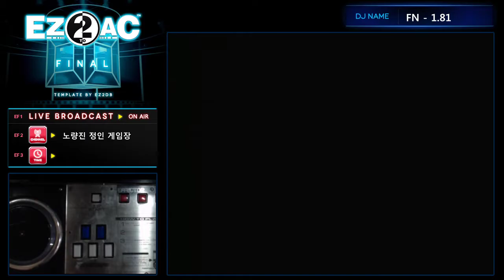EZ2AC 7K (11) ambit [HD] FN 1.81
* 난이도 변경됨
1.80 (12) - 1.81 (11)